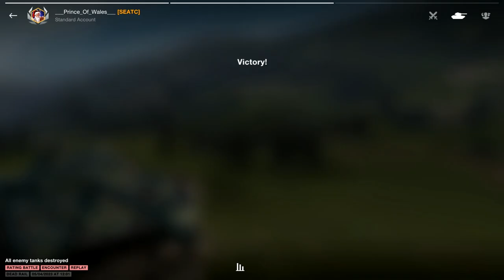Sheridan & WZ-121 & Obj.140 - World of Tanks Blitz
Hey, How's it going guys! And welcome to a brand new video,
Today I'm going to play Sheridan & WZ-121 & Obj.140